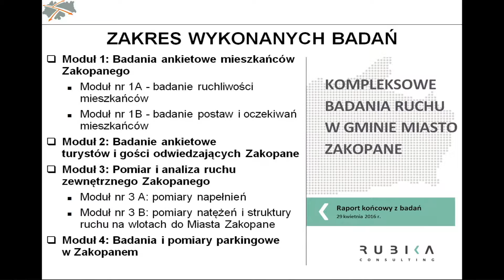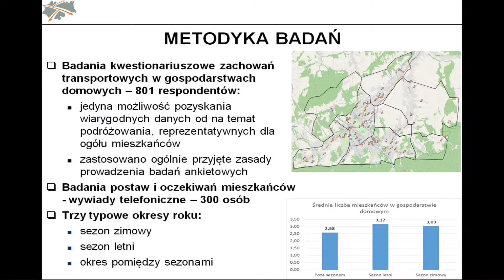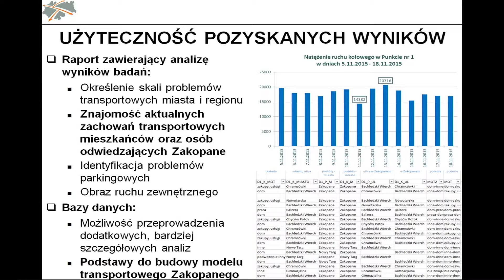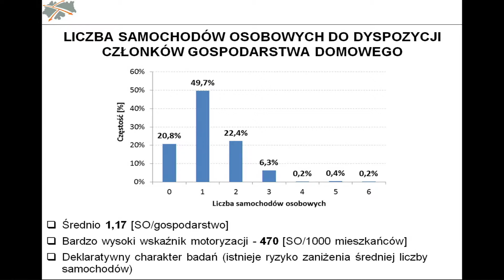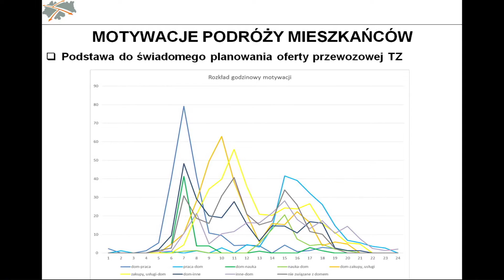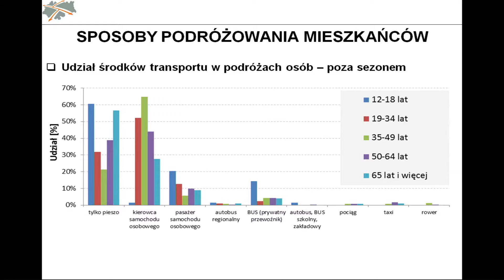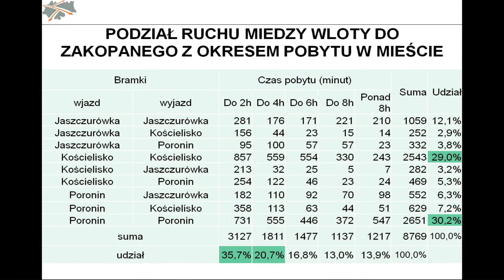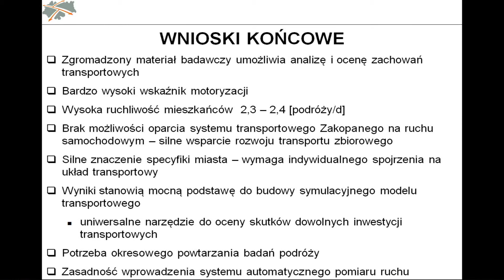mgr Wojciech Stankiewicz, dr inż. Marek Bauer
Prelekcja "Kompleksowe Badania Ruchu w Zakopanem – podsumowanie wyników i wnioski na przyszłość"